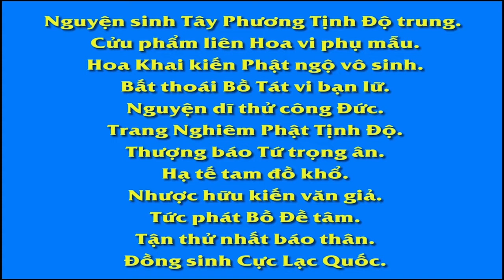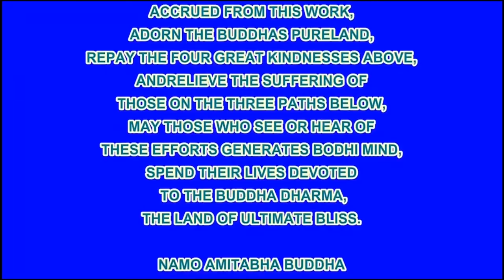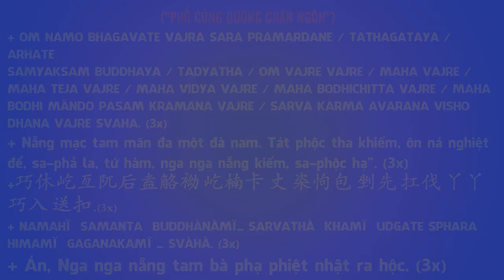01/60 Lời nói đầu, Vạn Thiện Tiên Tư, An Sĩ Toàn Thư